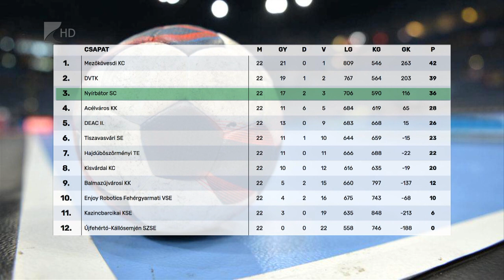Harmadik a Nyírbátor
A harmadik helyen fejezte be a bajnokságot az NB II Észak-keleti csoportjában a nyírbátori férfi kézilabda csapat. Falcsik Miklós együttese tizenhét győzelem mellett két döntetlent játszott és háromszor szenvedett vereséget. Az edző marad és a játékoskeretben sem várható változás.